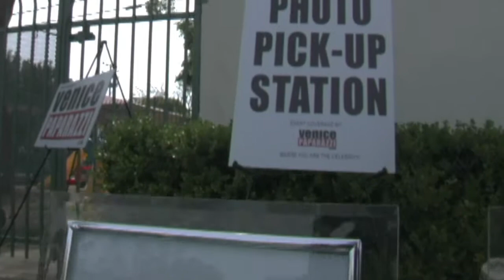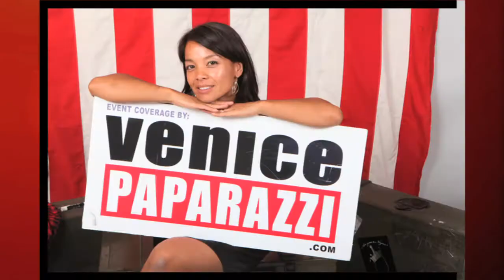Venice Paparazzi promo video. See us in action!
Venice Paparazzi is a photo agency offering event coverage, photo booths, personal paparazzi, red carpet, green screens, on the spot printing, online photo galleries, onsite portrait studios and more for your events.

PAST CLIENTS INCLUDE: City of West Hollywood * Sony * Warner Brothers * Paramount * Pantene * Olay * The Ski Channel *  TriMega * Gold's Gym * Ralph's Grocery * Clif Bar * Joie de Vivre * Hotel Erwin * Junior League of Los Angeles * Boys and Girls Club of Venice * TriMega * Your Bash * Venice Chamber of Commerce * Venice Media District * Venice Art Crawl

for a complete list of services.